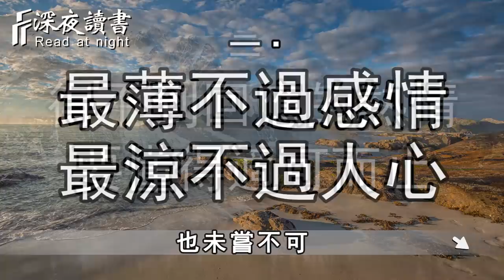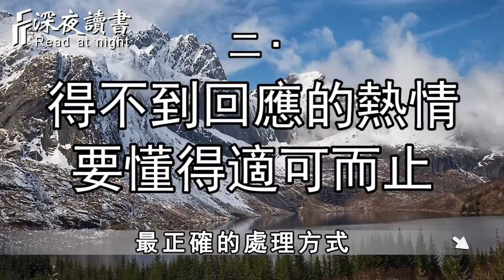世事無常，人心難測！任何時候都要謹記「點到為止」【深夜讀書】